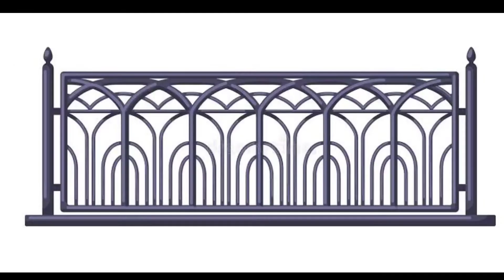Balcony Railing Design | 60+ | Balcony Grill Design | Ghar Ke Liye Railing Design | SSF | Iron Grill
please Friends support my youtube chennal